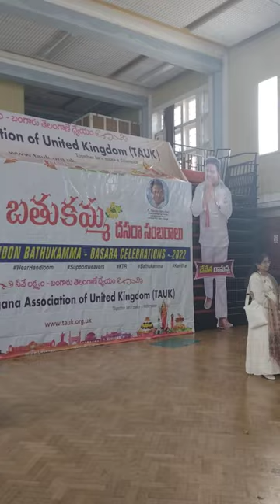Bathukamma Celebrations |London | Hounslow| Isleworth & Syon School | United Kingdom